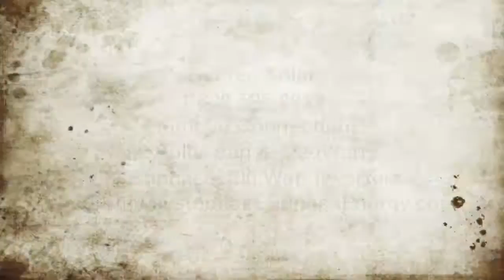BeFree Solar Panel Installation Canadian Solar 220w Enphase M190 Microinverters Solar System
Another high quality installation featuring 12 Canadian Solar 220 Watt DC panels and 12 Enphase Microinverters each 190W AC.  Racking is also higher quality with stay in place bolts and no extruding bolts in all clamps.  Only a simple AC disconnect is located outside the home and all wiring is sent into the service panel so no mess or room is needed for a large bank of inverters.  Shading is also not a issue as each panel makes independent power.  Call us to do you high quality installation.  This solar panel installation is in Connecticut.  We service many areas in USA and Canada.  Reduce your carbon footprint.